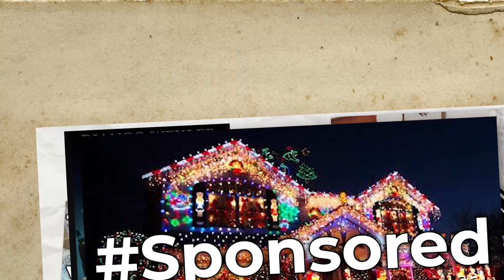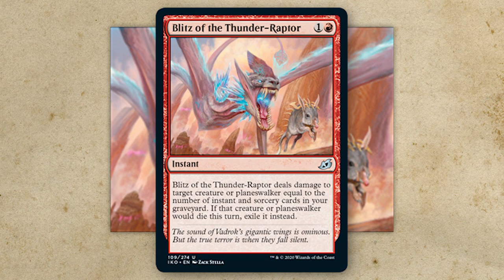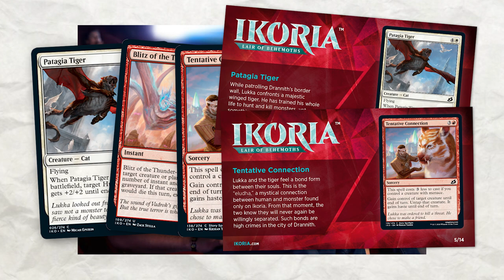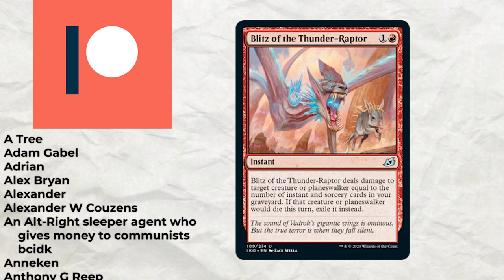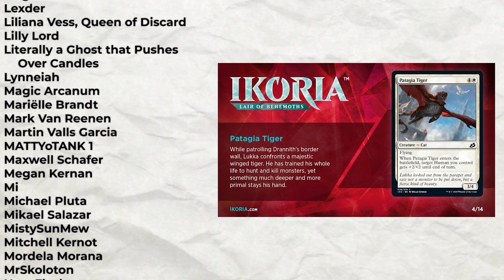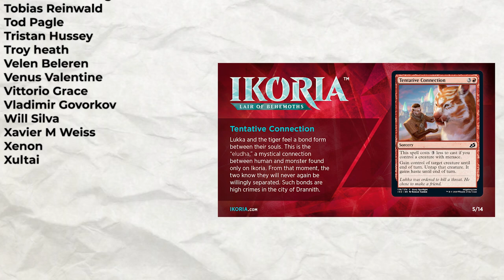WOTC heard that I liked "Cats" ... | Ikoria Story Preview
Thanks for the free preview, Wizards. The thumbnail matches about 20% of this video's energy and 100% of it's quality.

BATH
BA1 0YE
England

Use code: SPICE to help the channel even more!